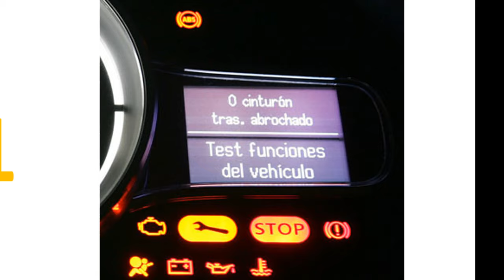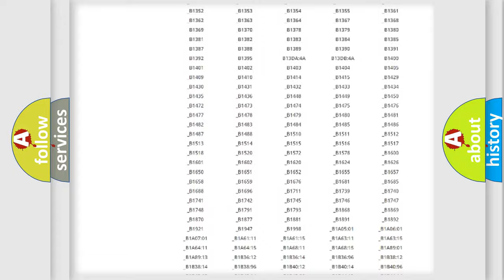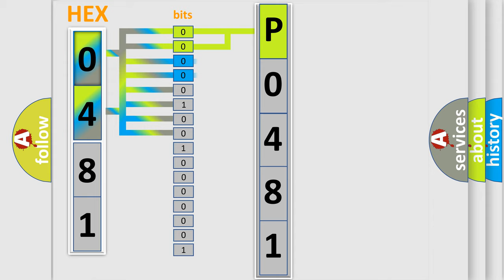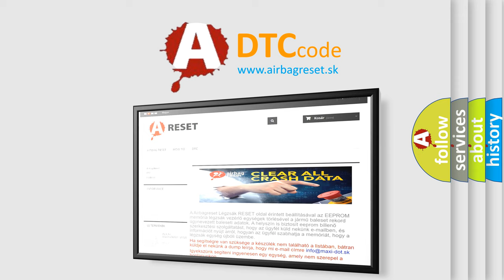DTC Mazda P0481 Short Explanation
Contents:
0:21 Basic DTC analysis according to OBD2 protocol standard.
1:48 Insight into programming
2:58 A diagnostically understandable description of the Diagnostic Trouble Code
3:05 Basic error definition

Make:
Mazda
Code:
P0481
Definition:
No Fuel Level Bus Message
Cause: